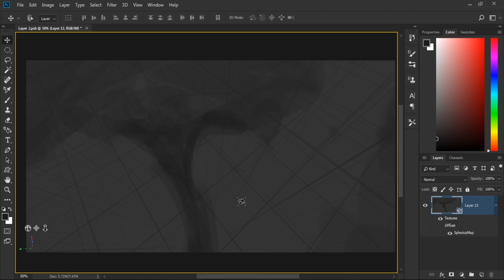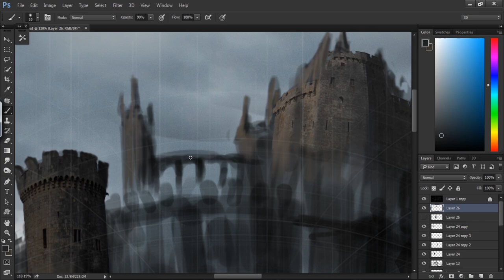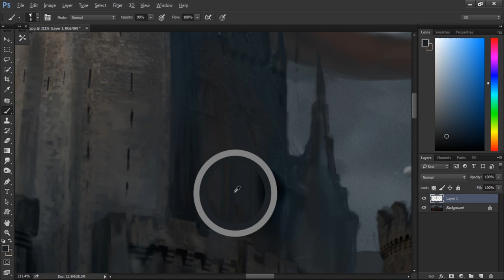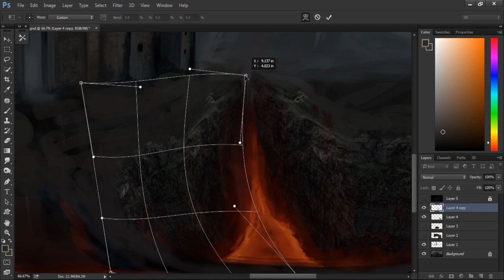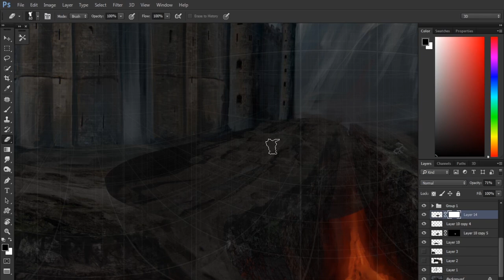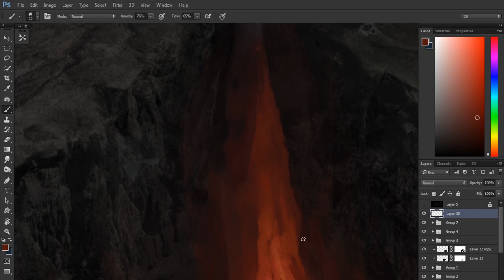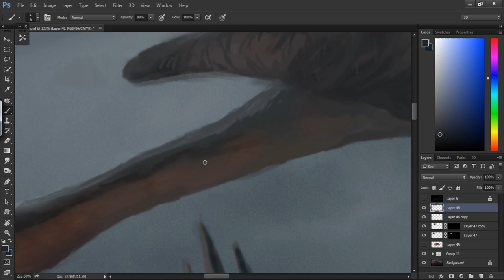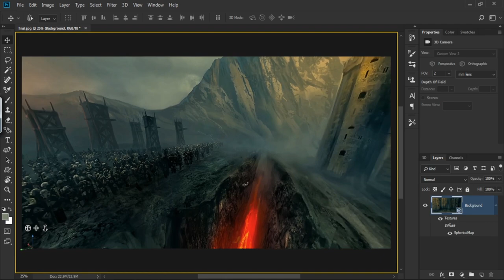How I Made VR 360 Photo Manipulations _ Photoshop _ Speed Art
To experience the VR 360 result, you can watch it here (using  mobile device is recommended)

Made with Photoshop ( Using Spherical Panorama )

Stocks used : Unsplash